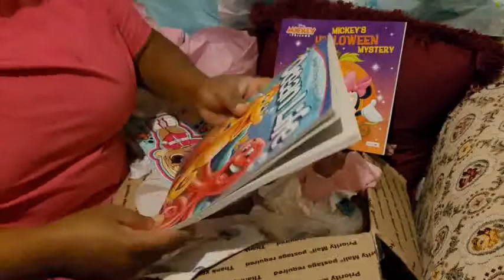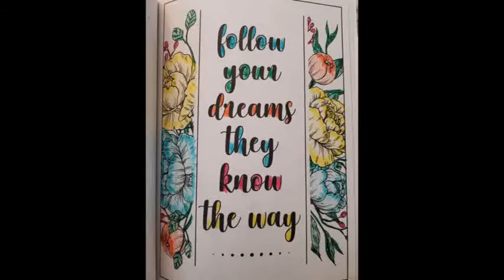Happy Mail💌 from Dawn World of babies👶🏽 , Condolences😢 and Prayers 🙏🏽